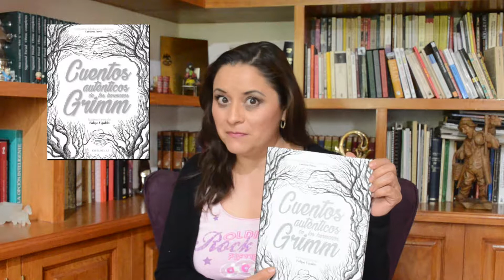"LA BELLA DURMIENTE". Cuento auténtico de los hermanos Grimm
Unos reyes recibieron la bendición de una hermosa hija. Un hada maldijo con un encantamiento a esta princesa cuando no fue invitada a su fiesta de 13 años. Así se explica porqué el título del cuento. ¿Cómo fue qué se liberó del hechizo? ¿Habrá sido por el beso de un príncipe?